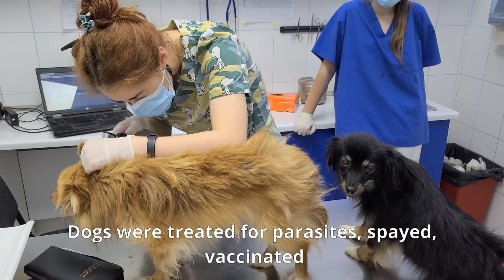Two Doga Left Outside of Grocery Store are so Happy Someone Came Along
If you would like to watch a beautiful video of bottle feeding these puppies -  here is link: